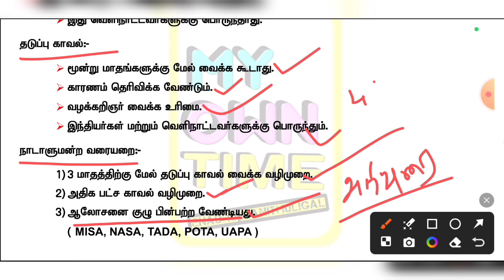Indian Polity M.Laxmikanth | Article 21 A to 22 | Right to freedom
0:00 - Article 21 A of indian constitution
2:02 - Articles 22 of Indian constitution